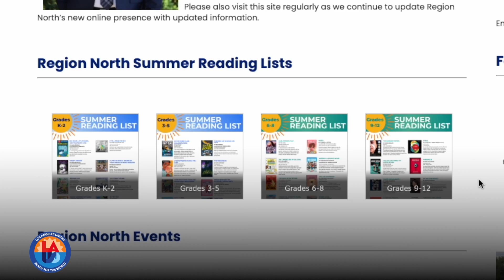June 2023 Update from Region North - LAUSD Region North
Learn more about what's happening in Region North from Region North Superintendent Dr. David Baca.